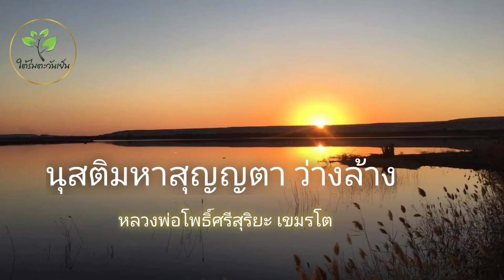นุสติมหาสุญญตา ว่างล้าง ดับล้างสังสารวัฏ#หลวงพ่อโพธิ์ศรีสุริยะ เขมรโต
หลวงพ่อสนทนาโปรด ที่อียิปต์